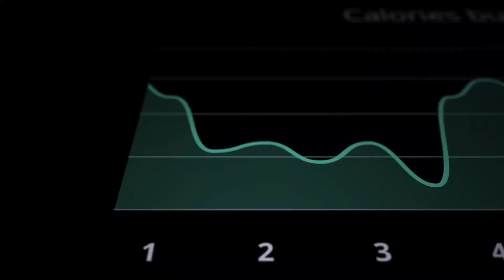Learn UI Animation, Motion Design & Micro interaction with After Effects (AE) in Less Than 30 Days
Learn UI Animation with After Effects (AE) in Less Than 30 Days with Even if you’ve never animated before.

★☆★ GET 14 DAYS FREE OF SKILLSHARE★☆★
Learn UI Animation, Design, How To Build a Portfolio and More For FREE

Join Brandon Groce’s Newsletter to improve your design skills, get hired, and highly paid for FREE:

★☆★ DOWNLOAD THE BEST UI/UX ANIMATION TEMPLATES★☆★

★☆★ BRANDON GROCE BOOKLIST? ★☆★

Brandon Groce is a Product Design Mentor and Content Creator. In his 9+ years in the tech/design industry, he's worked with the likes of Adobe, Disney, Dannon, Hilton, LG, and many more. With his industry knowledge, he helps other creatives and entrepreneurs grow their personal brands, get hired, and highly paid.

Many of his design students are seeing a positive return in their time investment with him. They easily understand what is needed of them, skillset wise, in the design industry, as well as how to blow the competition out of the water during their interview process for the job of their dreams.

If you think you might benefit from one-on-one interaction with Brandon Groce,

★☆★ CONNECT WITH BRANDON GROCE ON SOCIAL MEDIA ★☆★